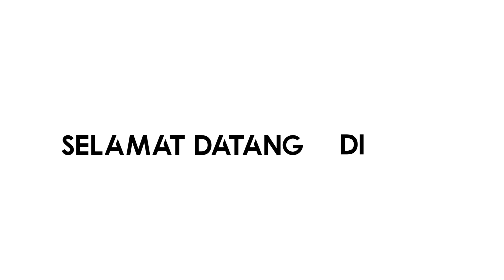All About IT Pemilu Belajar dari Pemilu 2004 - Guardian of Democracy - Chusnul Mariyah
Sulit dipungkiri, sistem teknologi informasi pemilu menjadi backbone dalam penyelanggaran pemilu di era modern. Sejak 2004, KPU memiliki sistem IT-nya sendiri. Hal ini dilakukan untuk menjamin banyak hal, misalnya, DPT, penghitungan, pelaporan, dan sebagainya. IT KPU pada Pemilu 2004 dianggap mampu menghadirkan pemilu yang transparan dan kredibel.

Dalam seri The Guardian of Democracy kali ini, Chusnul Mariyah kembali mengajak koleganya, Daeng Ardhana dari Bawaslu Jakarta Selatan.

Bagaimana sih seharusnya IT pemilu di Indonesia? Cek diskusinya di sini.

Cerdaskan Indonesia dengan mengonsumsi konten positif dari Chusnul Mariyah Channel (CMO).

# pemilu
# demokrasi
# it kpu
# pilpres
# pemilihan umum